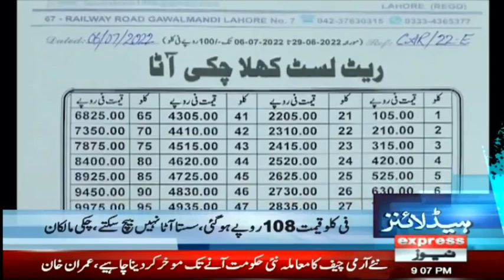Flour Rates High In Lahore | 12 September 2022 | Express News | ID1P